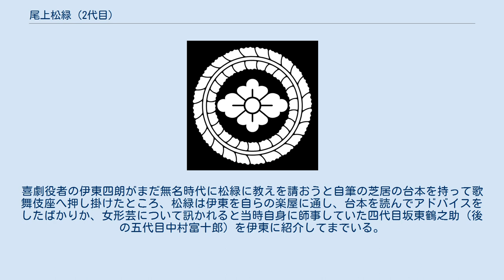尾上松緑 (2代目)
二代目 尾上松緑（にだいめ おのえ しょうろく、1913年〈大正2年〉3月28日 - 1989年〈平成元年〉6月25日）は、日本の歌舞伎役者。
屋号は音羽屋。
定紋は四つ輪に抱き柏、替紋は藤輪に花菱。
 本名は藤間 豊（ふじま ゆたか）。
六代目尾上菊五郎の薫陶を受け、恰幅のいい体つきで時代・世話を問わず立役として活躍した。
踊りの名手としても知られ、日本舞踊藤間流の家元として四世藤間勘右衛門を名乗った。
 七代目松本幸四郎の三男として東京・日本橋浜町に生れる。
長兄が十一代目市川團十郎、次兄が初代松本白鸚。
四代目中村雀右衛門は義弟にあたる。
三味線奏者の三代目・今藤長十郎はいとこ。
 永田町小学校（現・千代田区立麹町小学校）、京華中学校卒業。
小学校では鉱物学者櫻井欽一と同級であった。
 1918年（大正7年）、帝国劇場において松本豊で初舞台。
1927年（昭和2年）、父の意向により六代目菊五郎のもとへ修行に出され、以後立役としての厳しい稽古をつけられる。
1935年（昭和10年）、歌舞伎座『伽羅先代萩』の荒獅子男之助ほかで二代目尾上松緑を襲名する。
 1937年（昭和12年）には父から日舞の一派藤間流の宗家を譲られ、四世家元四代目藤間勘右衛門を襲名する。
 太平洋戦争が始まると中国戦線に出征するが、敗戦により生還した。
翌1946年（昭和21年）、長男の亨（後の初代尾上辰之助）が生まれるが、まもなく父と師の相次ぐ死に見舞われる。
六代目菊五郎の死後、菊五郎劇団を率いるようになり、この頃から活発な舞台活動を見せはじめる。
 1975年（昭和50年）、二代目藤間勘斎を名のって勘右衛門を長男・辰之助に譲ったが、1987年（昭和62年）、その辰之助に先立たれるという悲運に見舞われる。
美声だった辰之助のことを「あいつの笛は俺より上等だ」と言って悔しがったほど期待をかけていた後継者だっただけに、端で見ていても気の毒になるような落胆ぶりだった。
その後自身も身体の不調をうったえるようになるが、辰之助の忘れ形見となった孫の二代目尾上左近（四代目松緑）の成長を気にかけていた。
辰之助の死から2年経った1989年（平成元年）6月25日、急性肺炎のため死去。
76歳だった。
墓は神奈川県鎌倉市鎌倉霊園に建てられている。
 新橋芸者に生ませた男児があり、光と名づけて次男として認知、のち藤間勘左を名のった。
 東京・千代田区のホテルニューオータニの近くに自宅を構え、住所からは「紀尾井町の松緑さん」と呼ばれて親しまれた。
大向うの掛け声も「音羽屋っ！」ではなく「紀尾井町っ！」とかかるのが常だった。
 『仮名手本忠臣蔵』の鷺坂伴内（昭和20年代） 立役の後継者に恵まれなかった師・六代目菊五郎の芸風の良き継承者だった。
また七代目尾上梅幸、三代目市川左團次、十七代目市村羽左衛門らとともに菊五郎劇団を支えて、大正から昭和初期の歌舞伎を戦後に伝えることに大きな功績があった。
 恰幅のいい体つきと、明るく豪放磊落な仁で、『勧進帳』の弁慶、『暫』の鎌倉権五郎、『毛抜』の粂寺弾正のような荒事や、『義経千本桜』のいがみの権太などを当たり役とした。
また『梅雨小袖昔八丈』（髪結新三）の新三、『曽我綉侠御所染』（御所五郎蔵）の五郎蔵、『盲長屋梅加賀鳶』（加賀鳶）の梅吉・竹垣道玄、『新皿屋舗月雨暈』（魚屋宗五郎）の宗五郎といった世話物、そして『仮名手本忠臣蔵』の大星由良助・寺岡平右衛門、『一谷嫩軍記』「熊谷陣屋」の熊谷直実、『義経千本桜』の平知盛・狐忠信などの時代物も得意で、幅広い役に取り組んでいる。
 舞踊では同世代の中で抜きんでた名手で『土蜘』、『茨木』、『積恋雪関扉』（関の扉）、『六歌仙容彩』（六歌仙）、『船弁慶』など代表作は数多い。
 テレビや映画の出演も多く、NHK大河ドラマでは第1作の『花の生涯』で井伊直弼（主役）、『勝海舟』で勝小吉、『草燃える』で後白河法皇を演じた。
 実兄・十一代目市川團十郎が「團十郎」襲名の3年後に急死すると、市川宗家の名代としての自覚も芽生え、歌舞伎十八番の『象引』『七つ面』『解脱』『関羽』『不動』などの埋もれた古典の復活を次々に行った。
また、『宿無團七』などの上方狂言に挑戦したり、東大寺二月堂お水取りを取材して作った新作舞踊『達陀（だった...